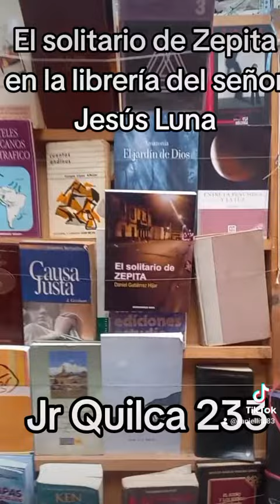El solitario de Zepita en La librería del señor Luna, jirón Quilca 233.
Daniel Gutiérrez Híjar es autor de los siguientes libros:

El cuentario "Latidos del asfalto"

Los poemarios "La reunión de los cínicos", "Asamblea de pelucas" y "Lima VNK"

Las novelas "El solitario de Zepita" y "Un país feliz. Una presidente transexual en el Perú"